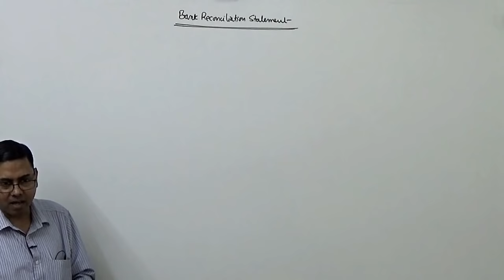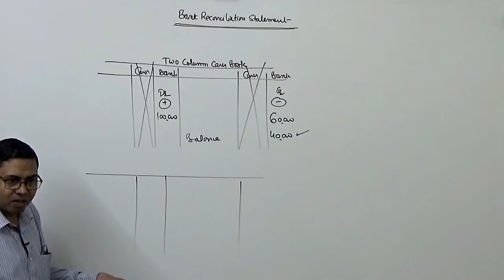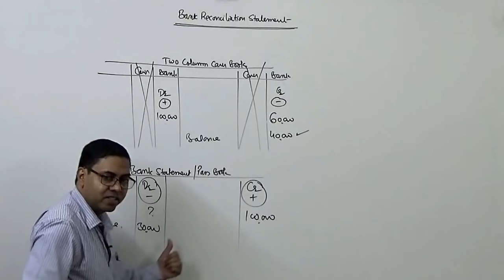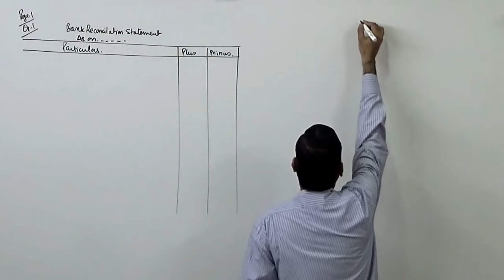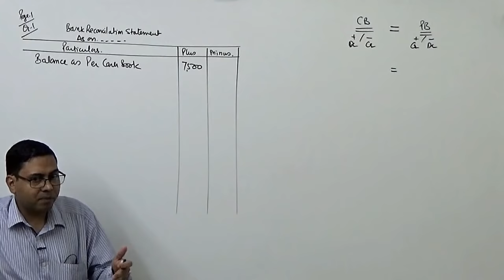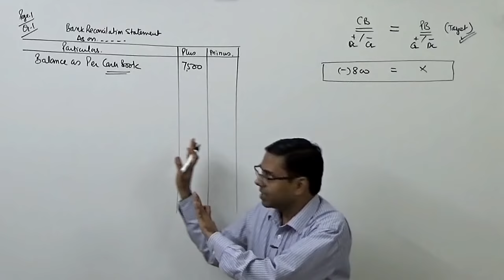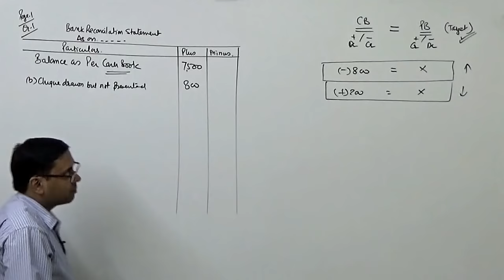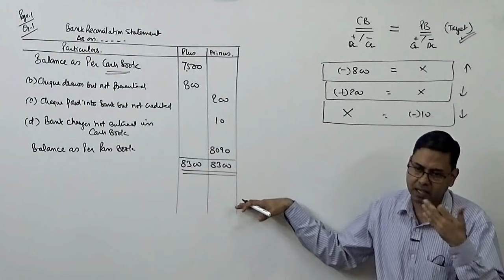#1 Bank Reconciliation Statement (Introduction)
In this lecture I have explained the concept need and procedure to prepare a Bank Reconciliation Statement.

For quick revision of 'Bills of Exchange' student can watch the following lecture :